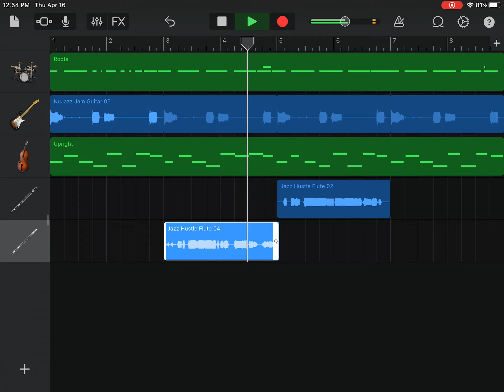Genre Exploration Jazz Sample